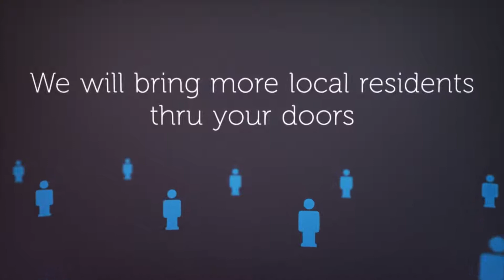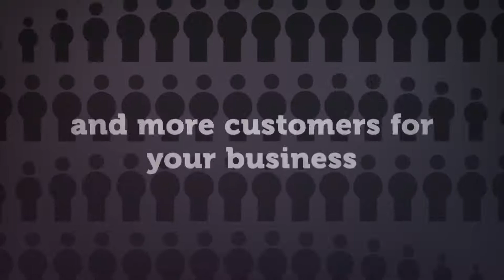VIP Me! Pet Grooming Edition